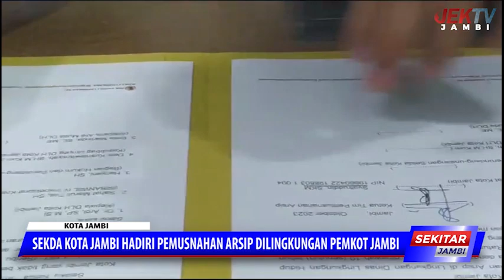SEKDA KOTA JAMBI HADIRI PEMUSNAHAN ARSIP DILINGKUNGAN PEMKOT JAMBI